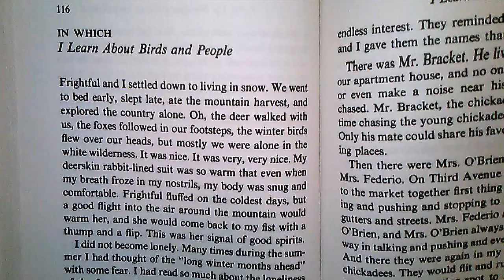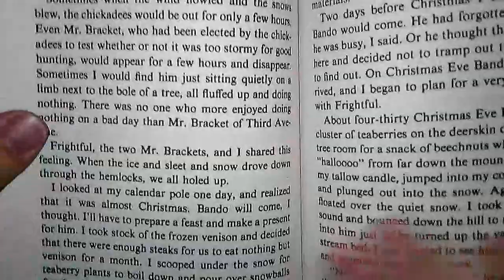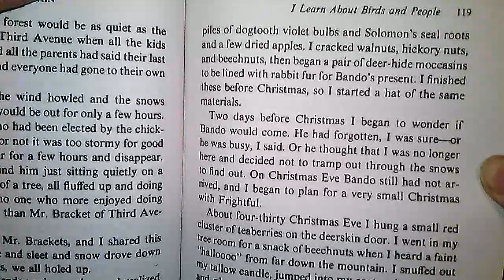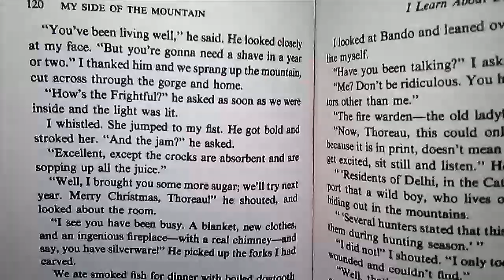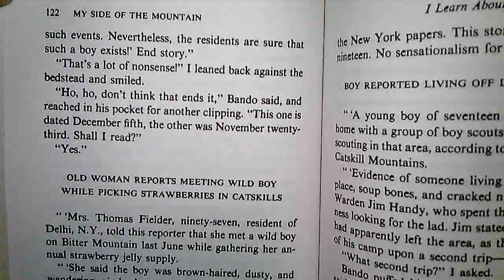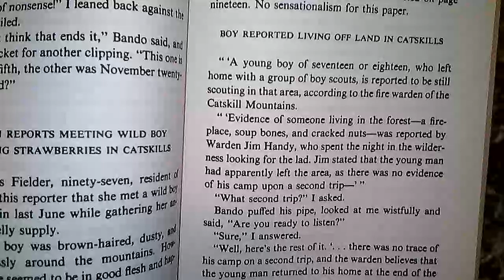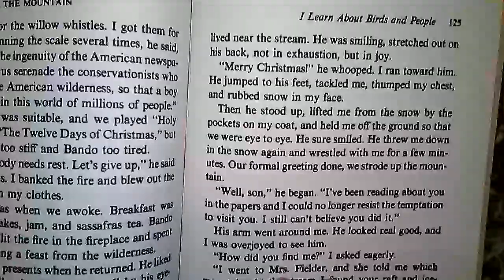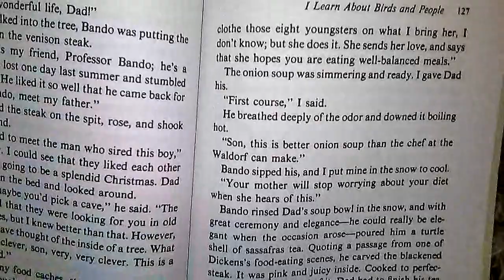My Side of the Mountain Ch 18 Part 1